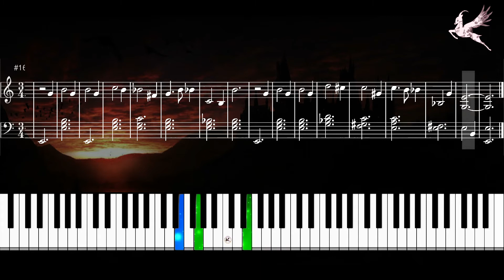Harry Potter : Main Music Theme - Hedwig's Theme || Piano Tutorial || Music Score || Easy & Sad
Harry Potter : Main Music Theme - Hedwig's Theme.
Music score and keyboard tutorial.

Who is the Wizard today??